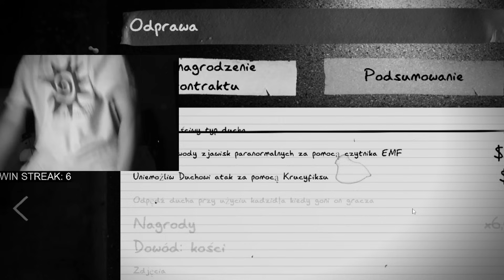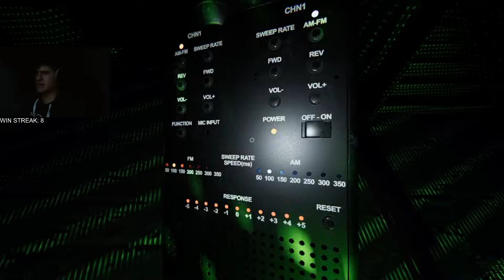Kiedy myślisz, że już poznałeś CAŁĄ grę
Zapraszam na streamy bracie, tam się dzieje najwięcej!

Miniaturka: Piotr Janik